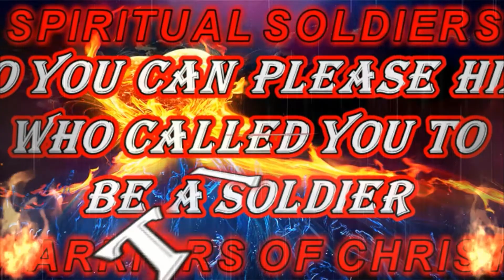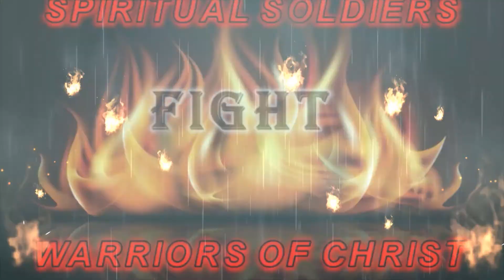Welcome To The Community.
I would like to welcome you to the channel and invite you to join the community. Spiritual Soldiers-Warriors of Christ, is a channel dedicated to sharing the Gospel of Jesus Christ. Not to be entertaining or become popular, but to share truths that will encourage you, inspire you, and even challenge you. Join a community that is safe and one that is focused on helping others and to be a support. Thank you and may God bless you.